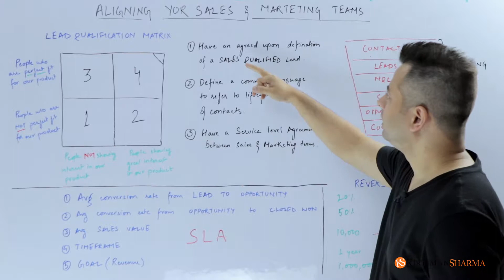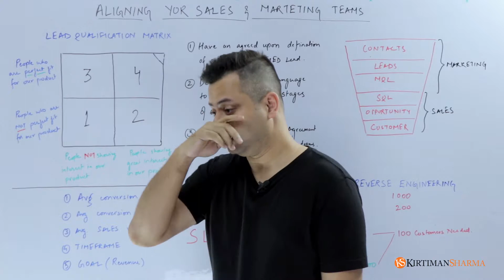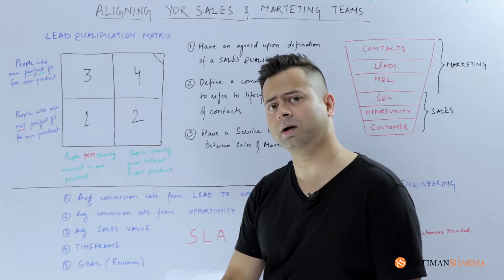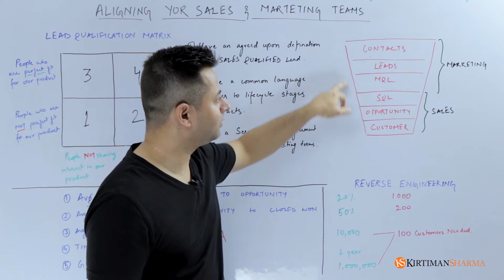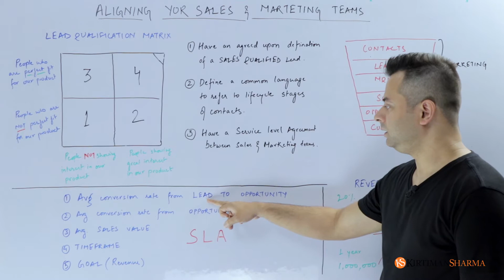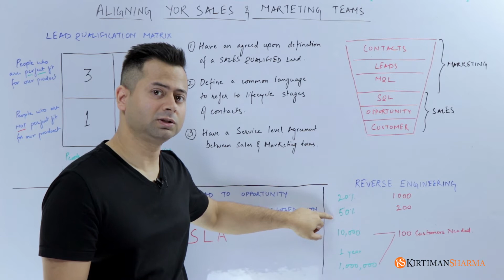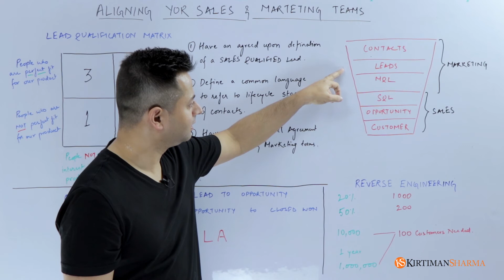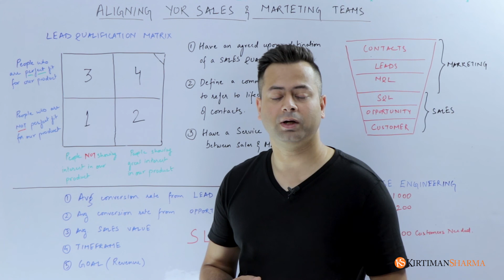Sales और Marketing teams को कैसे संभाले - How to manage sales and marketing teams?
For a successful business, you have to align your sales and marketing teams because they work as a pillar for your business. You must be facing a lot of problems to align your sales and marketing teams, but with the knowledge I share in my video, you can quickly work in a way through which you can encourage your sales and marketing teams to work together.

Hello, My Name is Kirtiman Sharma and I am an entrepreneur-
In this video, I will tell you how you can align your sales and marketing team to grow your business.

I have been into business for over 12 years. I have had several businesses some have failed, and some have survived. One thing I learned from my experience that my sales team and marketing team should be aligned if they are not aligned they always fight. As a director of a coworking space hustle co-work, I meet a lot of startups, and they always ask me how I manage my sales team and marketing team.

When I say the sales team and marketing team do not align, that means they fight with each other.

For Example - The marketing team always says, that we create so many leads and sales team are not taking follow-ups they are not doing the calls properly in proper time.
The sales team always complain that the marketing team is not doing their work well. The leads marketing team is giving to us they are useless, they will not buy our product because they are not interested.
When your team is fighting against each other, then your revenue will not go up it's always going down as your sales and marketing team are not working well. It is essential for every business to manage their team and train them in a way so, that they will never stand against each other.
To align your marketing and sales team -
 Lead Qualification Matrix - To understand this step, first you have to understand what is buyer persona because it is the main thing through which you will know who is your target market, who is your customer and how to create a buyer persona.
Persona is a fictional character which you made according to your customers. Like - you talk to a lot of peoples some are interested in your product, and some buy your product, so you create your persona and train your sales and marketing according to that.

When your sales team know who is their actual buyer and who they need to pitch to buy their product, then your revenue and sales will grow. For Example - When we give our sales team the leads who are interested and who will go to buy our product, but they need some information, then your sales will not waste their time on worthless leads.

In the lead qualification matrix there 4 steps -
1. The people who are not fit for our product.
2. The people who are showing interest in our product but they do not fit in our persona.
3. According to marketing, these peoples are perfect for our product.
4. These people are perfect for our product, and they are showing interest to buy our product, so these people are perfect for us.

To understand - how to align your sales and marketing teams, how to do sales, how to do sales and marketing, how to increase revenue, and more watch the video.

I hope you like the video, and you learned something today. If you have any question related to the video and want to ask me any questions kindly share in the comment section.

👉 You can read the transcript of my video on -  Hustle Cowork

👉 You can read my blogs on - Medium (Kirtiman Sharma)

More Video - In Hindi
👉 How to find a great business idea from your personality? एक महान व्यापार विचार कैसे खोजें in Hindi

KEEP HUSTLING 🙏